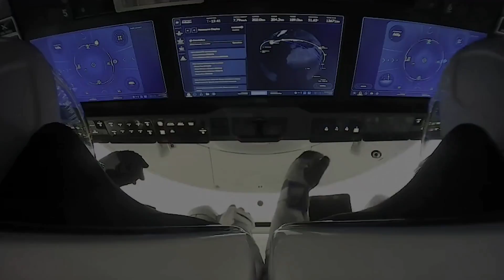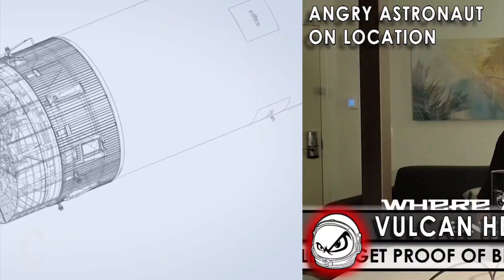WELCOME HOME, INSPIRATION 4! Why was this the most important SpaceX mission ever?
The Angry Astronaut explains why Inspiration 4 is the most critical SpaceX mission yet!

Inspiration 4 - Please give to St Jude!!